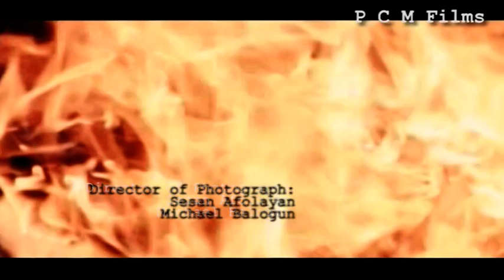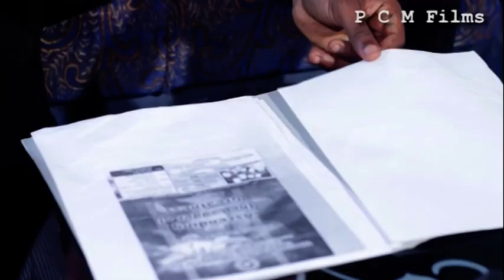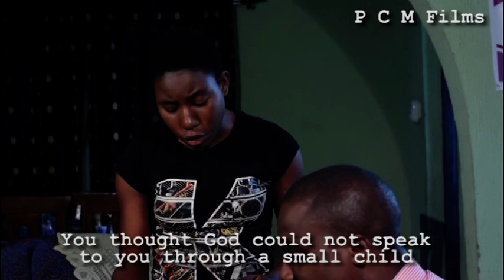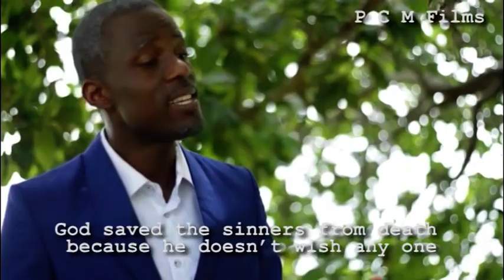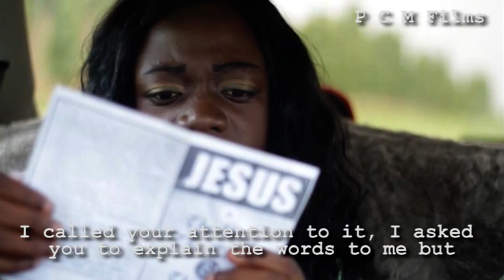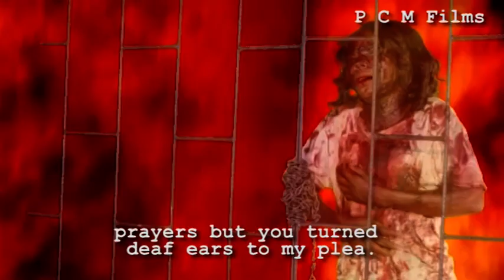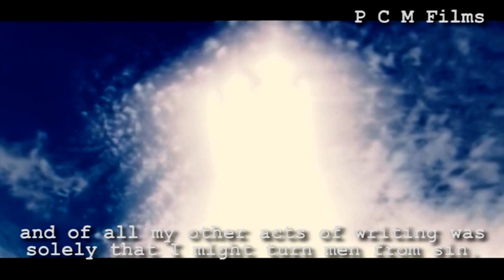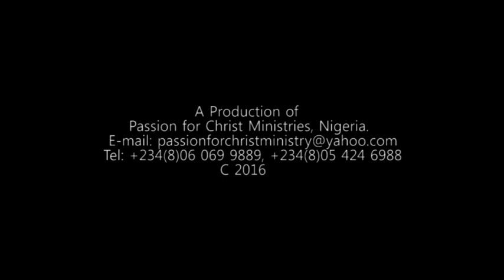ZERO ACCOUNT || English Version || PCM Films || Written & Directed by Promise Balogun